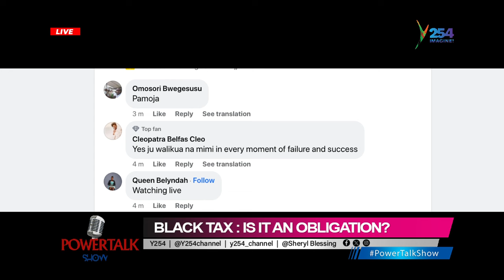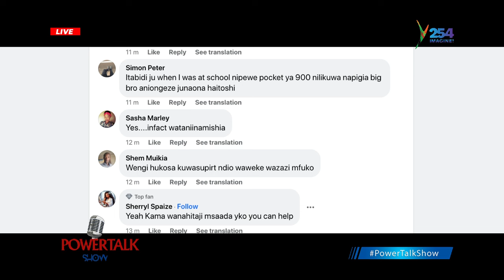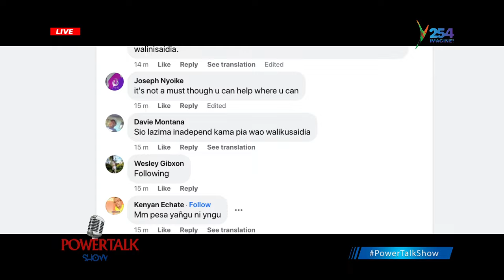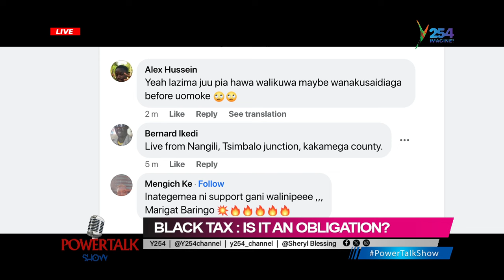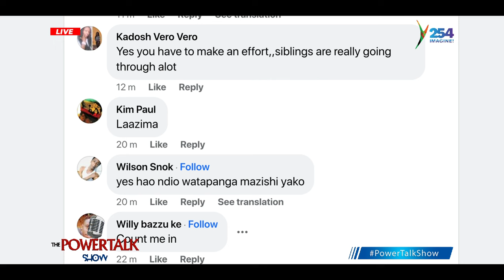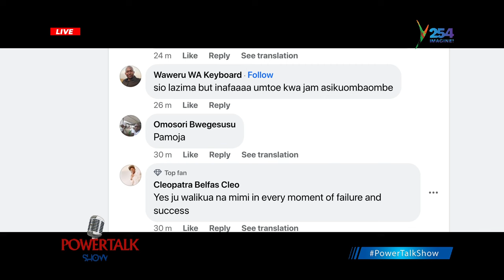PowerTalkShow || Black Tax | This is how you should support your family and relatives. Part 2